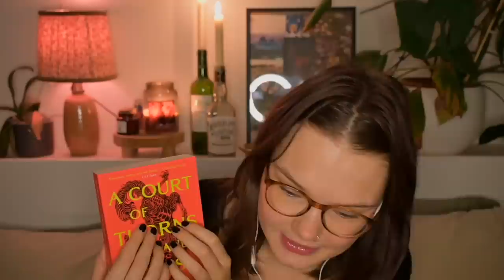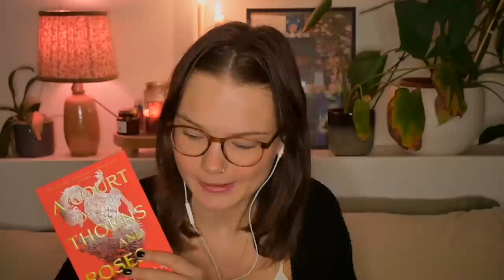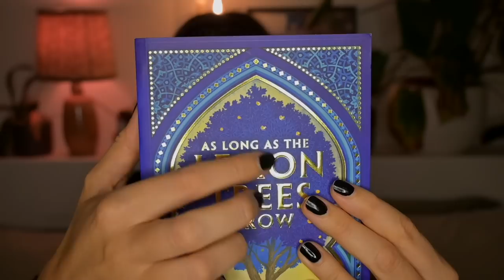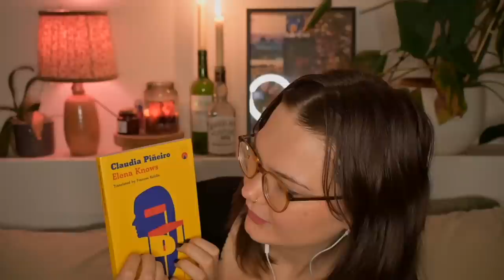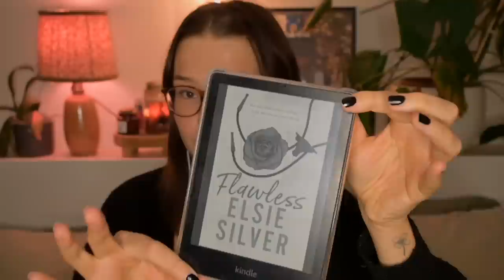ASMR books I read in august (a lot of romance) (whispers, tapping)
It was an interesting month emotionally lmao

If I were to assign every chestnut springs book Taylor Swift songs*, these would be the ones:

Flawless: crazier, our song
Heartless: dress (iykyk lmao), enchanted
Powerless: Speak now, love story, fearless (would be a good book title in the series too)
Reckless: gorgeous, midnight rain, cardigan

lmk your thoughts!

* more based on lyrics then on the actual song vibes. The instrumental vibes in every book are cruel summer and I think he knows

Timestamps:

00:00 Hiii :)
01:23 A court of thorns and roses - Sarah J. Maas
07:32 As long as the lemon trees grow - Zoulfa Katouh
11:56 Elena knows - Claudia Piñero
14:08 The Chestnut Springs series - Elsie Silver
24:19 Current read
24:40 byeee :(

(insta, spotify, goodreads, other channel etc.)

🌙  Equipment
❦ Mic: Blue Yeti / SE2200
❦ Video editting software: Final Cut Pro
❦ Camera: Nikon Z30/ iPhone 13 pro baby
❦ Interface: Scarlett Solo USB/ Scarlett 2i2
❦ DAW: Logic Pro X

🌙  Business inc.

Please be kind to each other and keep the comment section appropriate. 💜